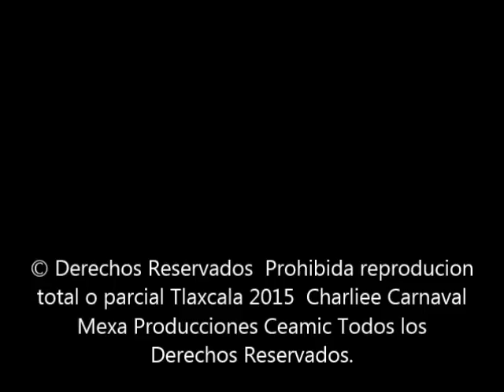CARNAVAL TLAXCALA 2015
CAMADAS SAN DIONICIO YAUHQUEMEHCAN , SAN SIMON, SAN JUAN TOTOLAC. SAN ANDRES BUENAVISTA ETC..